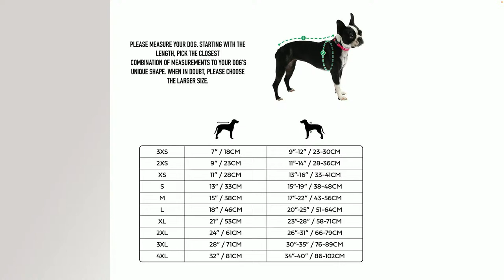Live on MARKET.live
Watch on MARKET.live for the best experience and the ability to purchase products.